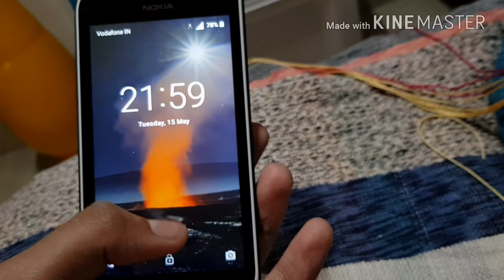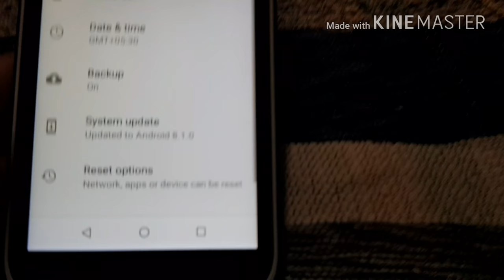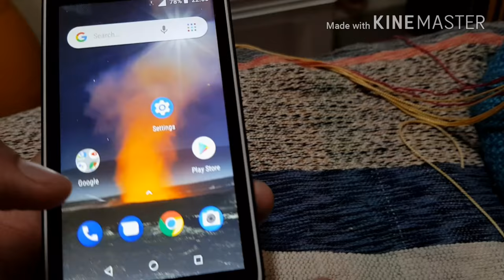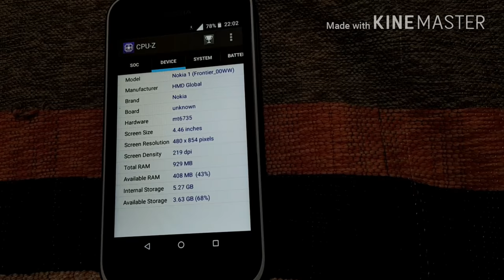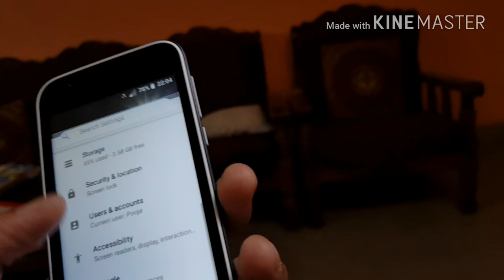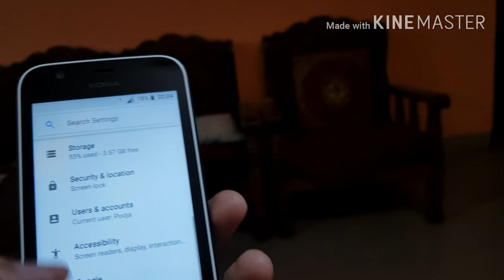The King of Super budget Smartphone Nokia 1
Phones laying around
S7 edge
S8 plus
IPhone 6s plus
IPhone 8